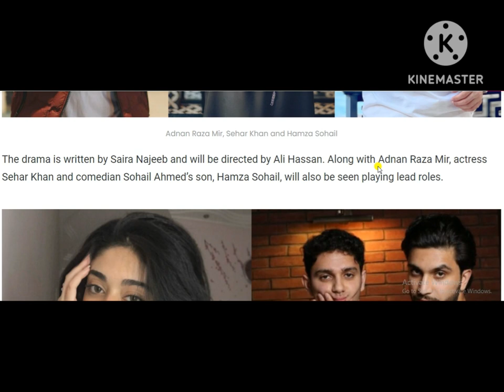Ahad Raza Mir’s Brother Ready to Step Into Stardom With Ramadan Drama Serial